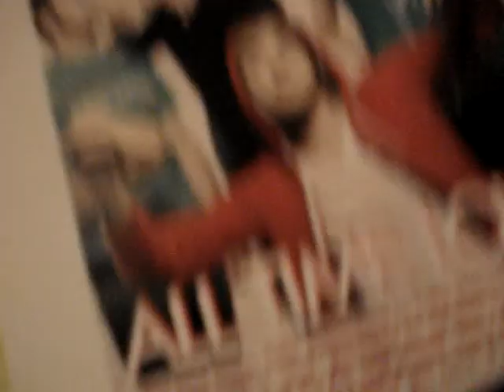welcome to our life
where do i begin. just watch. its awesome.